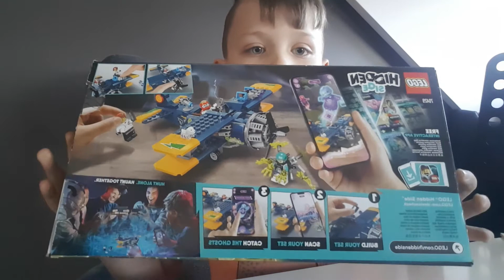Cz.1 Układam LEGO 70429